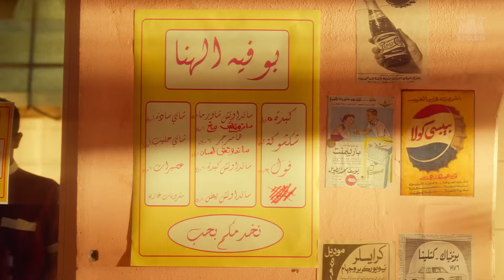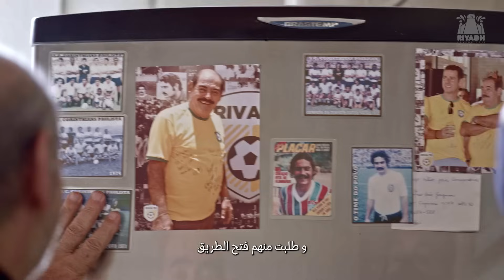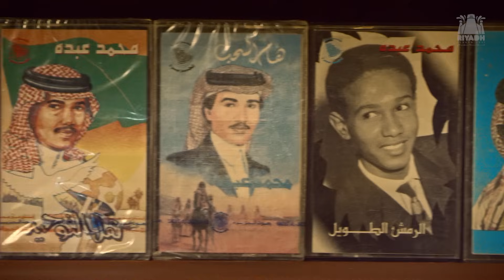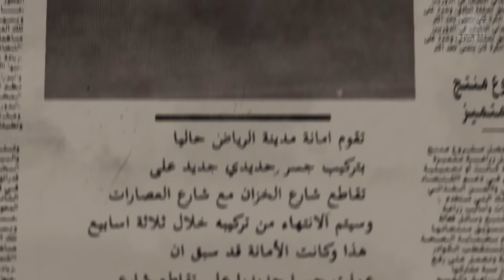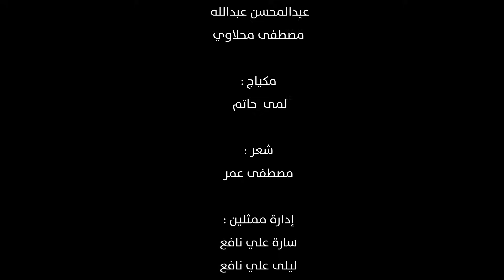قصص من الرياض | شارع العصارات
بمناسبة موسم_الرياض … هيئة الترفيه وموسم الرياض يقدمان حلقات عن الشوارع التاريخية بمدينة الرياض الحبيبة … الحلقة الأولى شارع العصارات … مشاهدة ممتعة